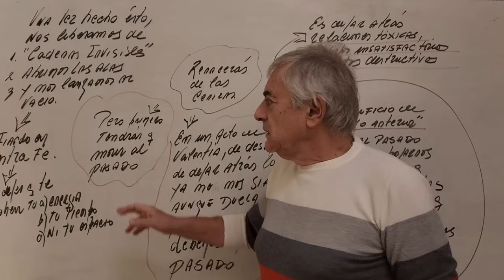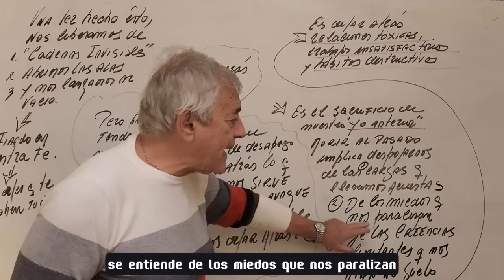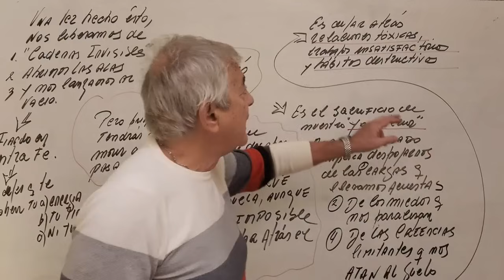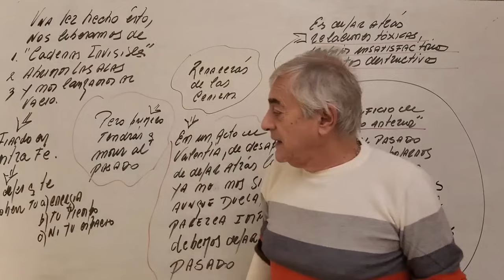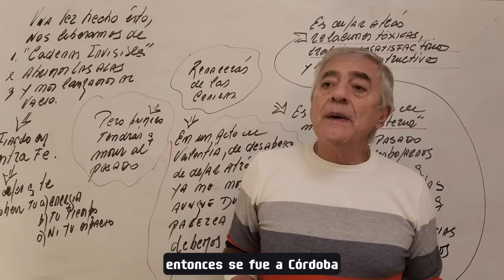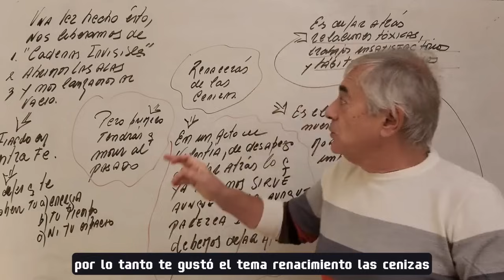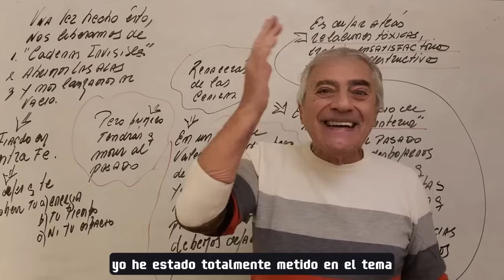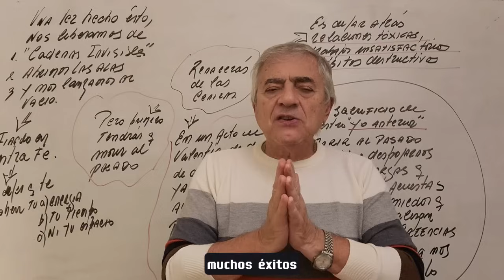RENACER de las CENIZAS